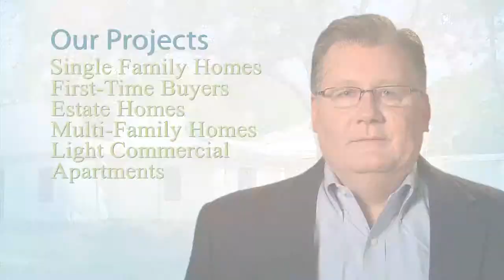Wall and Roof Panel System from Solid Green Systems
My name is David Carolan. I'm the CEO and founder of the Solid Green Companies here in Austin, Texas. We are innovators in the building materials phase. We have invented and patented a wall and roof panel system that's made of EPS foam and light gauge steel. We also created an assembly process that allows you to quickly assemble the products on the building site to create the shell of the building.

That building is extremely energy-efficient and creates the opportunity to go all the way to a net zero building. Because we're preconfigured to receive alternative energy and because the buildings are already energy-efficient, we can get you to net zero with a lot less cost than you might think. Alternative energy includes things like solar and wind that are already available in the marketplace.

The types of projects that we've done include single-family homes, first-time homebuyers, estate homes, multi-family and light commercial, including an apartment complex in South Texas. The STS construction method was clearly highly energy-efficient. We believe even with air conditioners running nearly 24/7 in South Texas that our electricity bills are running 50% to 70% below what they would under a conventional construction methods and installation methods.

That type of project is an example of how we can save you 50% or more on your energy costs, cut your construction time and cost and get the project that you'd like completed as an architect, builder or developer.

Our green mission is to save energy and be good to the environment. The way we do that is make our products close to the jobsite because there're lower transportation costs, cut energy costs with our products as they're installed and use the material that's recycled and recyclable.

With the proven patented building system and track record since 2009, we are way ahead of the curve. For us the future holds new innovations in products and systems, expansion into other markets and partnering with industry leaders all across North America.